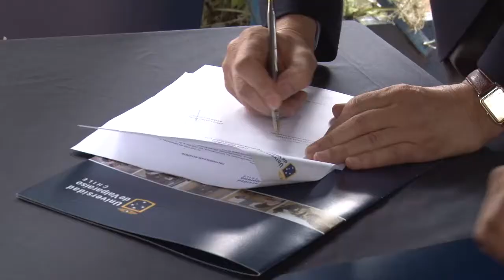Facultad de Medicina administrará el Parque El Litre